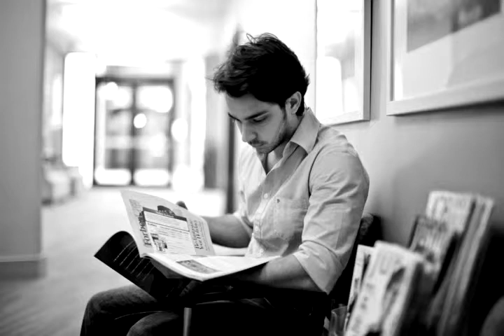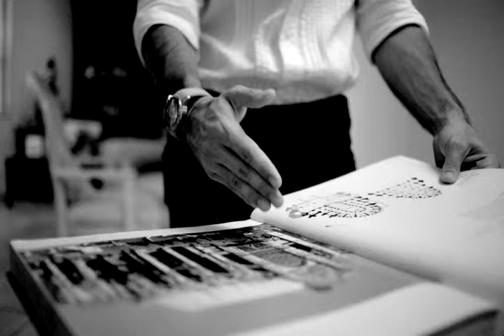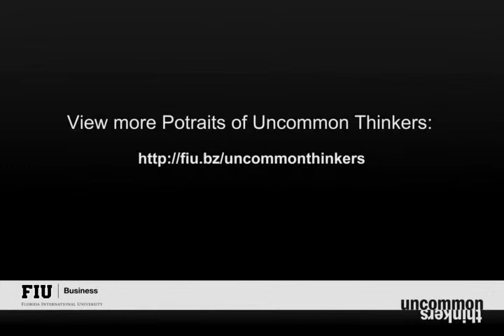Jorge Narey Fernandez - Portraits of Uncommon Thinkers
"The cathedrals are a huge inspiration because of their timeless beauty. They were made centuries ago when there was much less technological assistance," Jorge said. He was born in Cuba and has lived in Venezuela, Puerto Rico and Miami. When he was young, his mother noticed that he was naturally talented and urged him to take up painting and drawing. With local exhibits under his belt he plans to produce a book and open more exhibits in Miami, Puerto Rico and France. "I would like to transmit my passion to as many people as possible," he says of the future.

Jorge has a BBA in marketing and international business from FIU.

Click here to view Jorge's story and other Portraits of Uncommon Thinkers